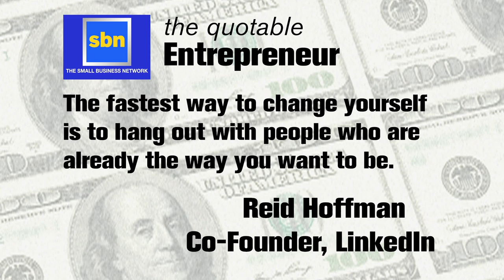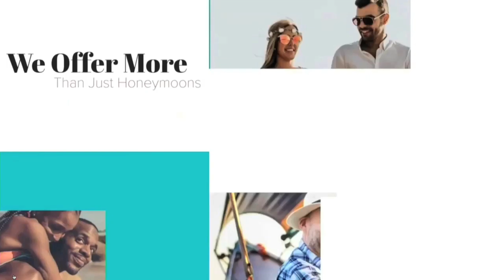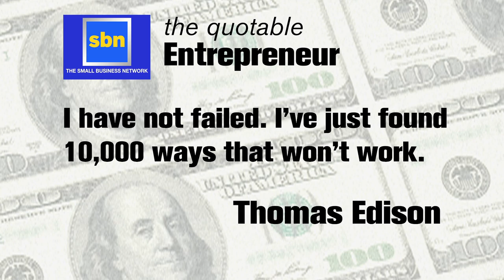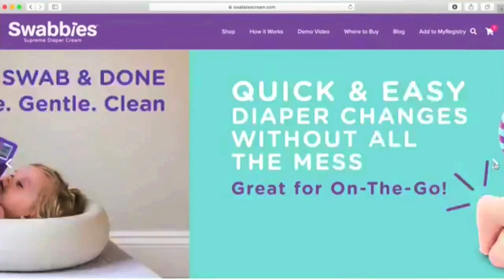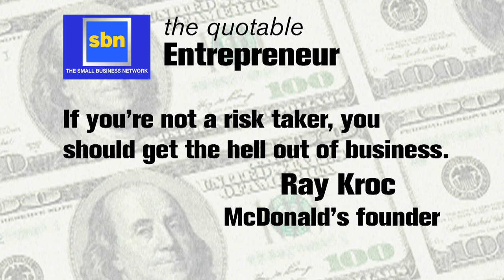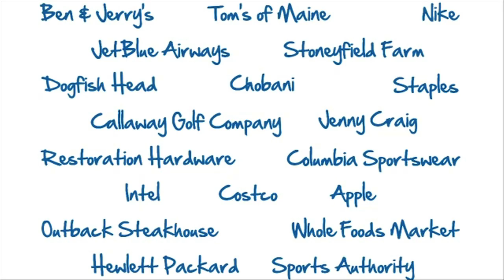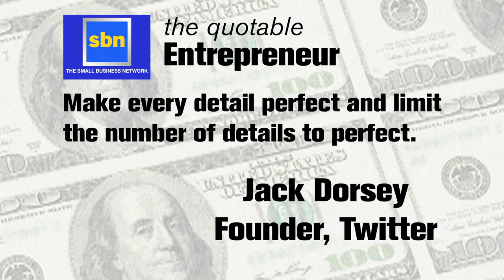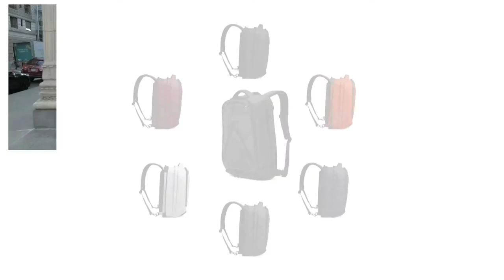SBN - The Small Business Network (Episode 43)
SBN – THE SMALL BUSINESS NETWORK - EPISODE 42
PRESENTER: MR BRYAN DENOVELLIS

IN THIS EPISODE:

Kevin O’Leary AKA Mr Wonderful presents “HoneyFund,” a remarkable way to build extra value into gifting and regifting.

No need to settle for a better mousetrap when you can invest in the company behind the astonishing baby products, from this inventive group.

Take a plunge into the app that claims to bring families closer together, through sharing online experiences.

If you have “Zenus,” you have a cutting-edge tool for facial recognition security, with the least invasive modeling program.

Have you explored a “one bag life?” Travelers with the “Knack” are taking wing with a mobile adjustable bag that fits every style.